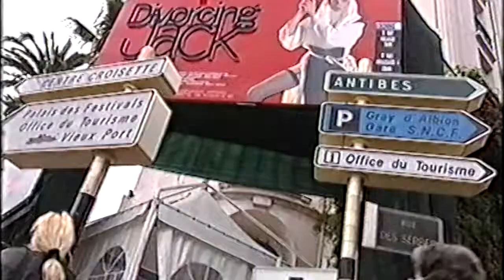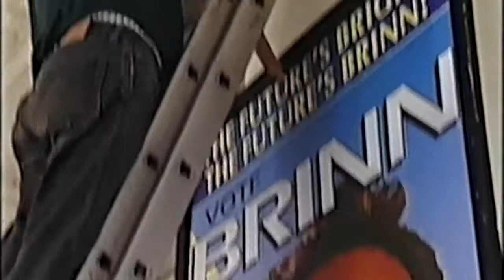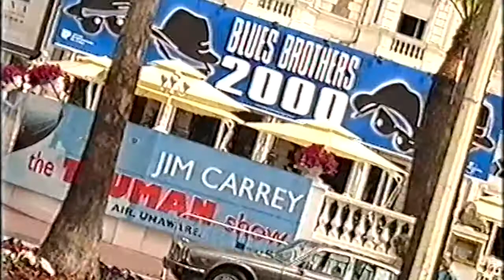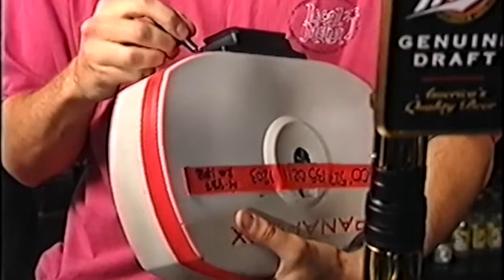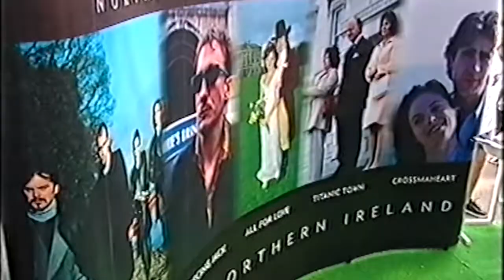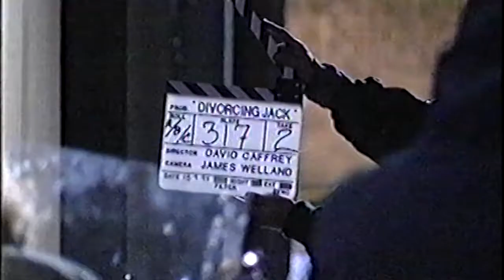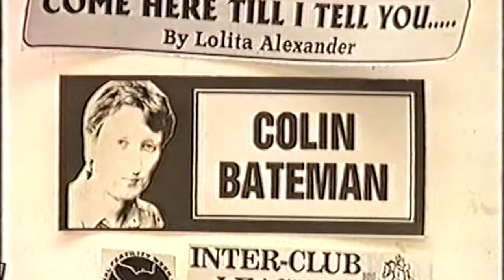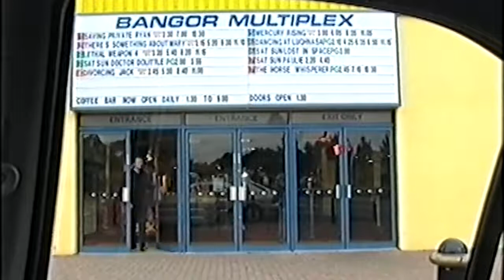Tracking Jack - 1998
Behind the scenes documentary about the feature film "Divorcing Jack" from the BBC Northern Ireland Series Home Truths